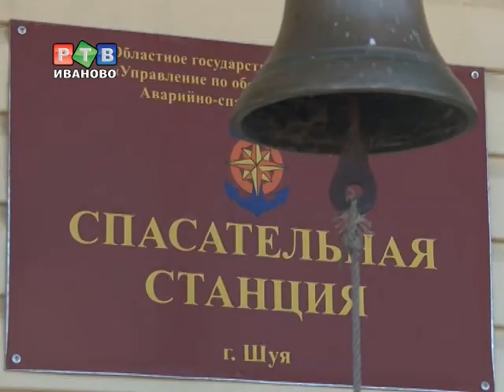Мастер-класс по спасению на льду для шуйских школьников